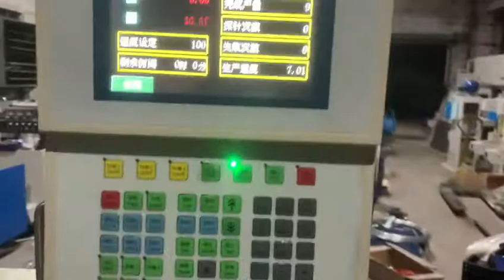Oval Wire Bending and Welding Machine | Станок для гибки и сварки овальной проволоки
WRITE TO US (напишите нам):  ☎️
Skype: helenpeichinaoffice
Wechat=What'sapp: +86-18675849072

Advantage: one machine can automatically do wire bending and welding; when no need welding, can only do bending. Flexible and fully automatic, save labor.

🔥 Наша фабрика более 20 лет производит различные станки для изготовления изделий из проволоки. Свяжитесь с нами, обсудим детали вашего проекта и мы изготовим для вашего бизнеса профессиональное оборудование высокого качества с пост гарантийным обслуживанием. Контакты внизу описания.

Skype: helenpeichinaoffice
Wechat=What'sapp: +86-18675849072